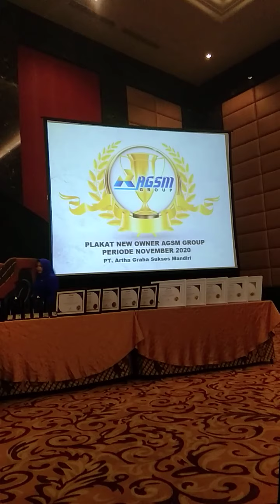Acara penyerahan plakat Owner dan Asmen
Nur pasti bisa mnyusul 4 bln kedepan Amiin